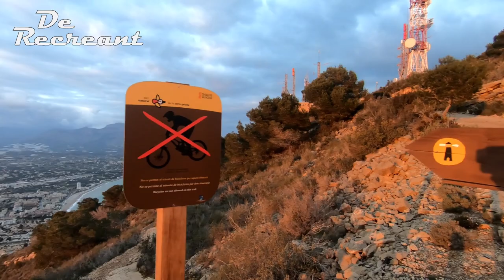De Recreant 420+ mtr uphill en downhil in Spanje.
deze berg lonkte naar mij tijdens ons verblijf in Spanje.
dus toen het even kon maar even gedaan.